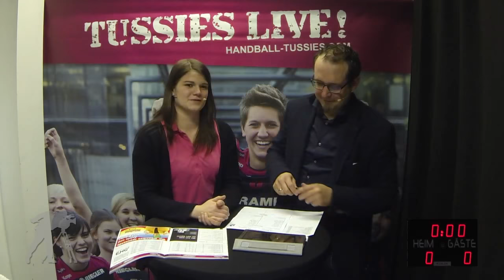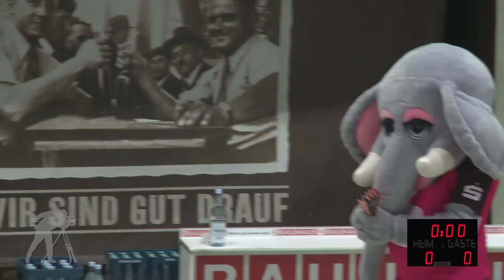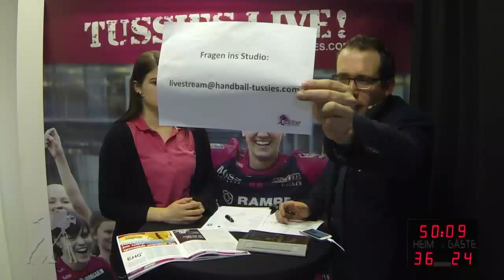TusSies Metzingen Vs VfL Oldenburg,2016.03.30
Női Bundesliga